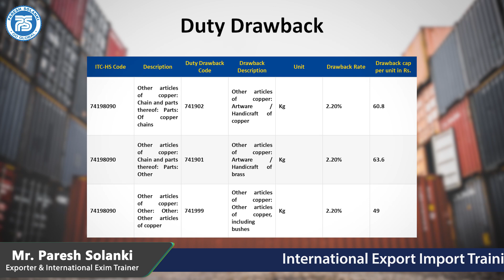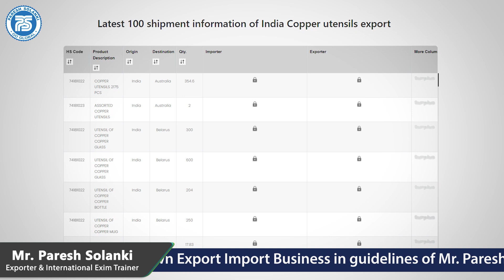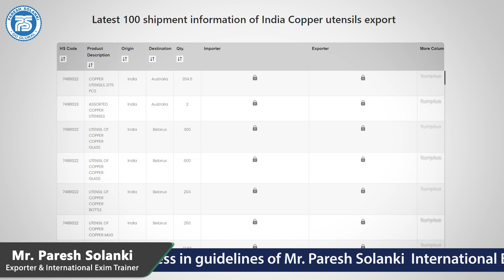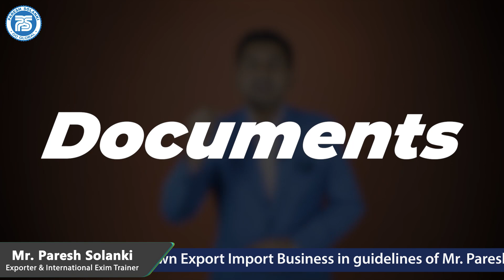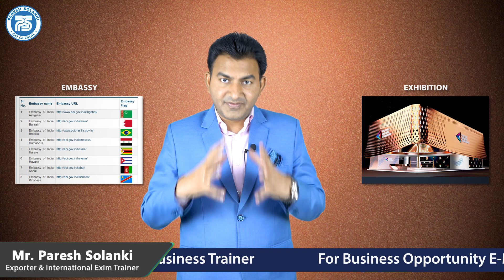How to Export Copper Article A to Z information | Copper Article Export Import Business